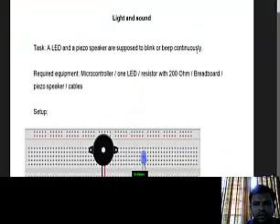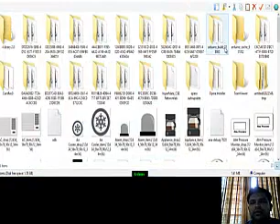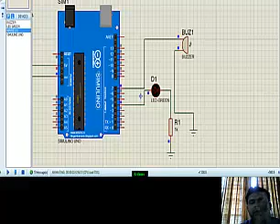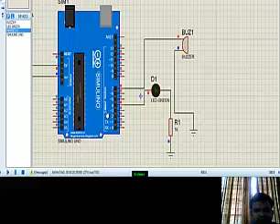Arduino Tutorial with Buzzer & led bLINKING